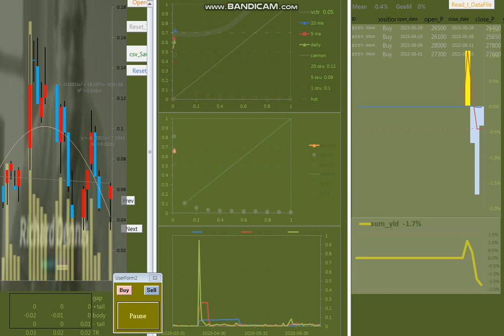20230719 基本技 07